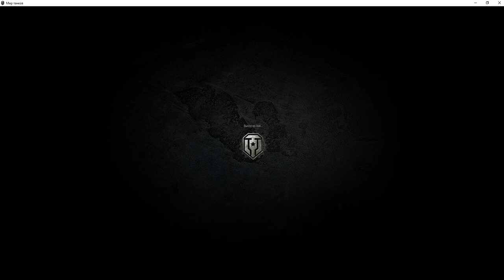Skoda t25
6 уровень